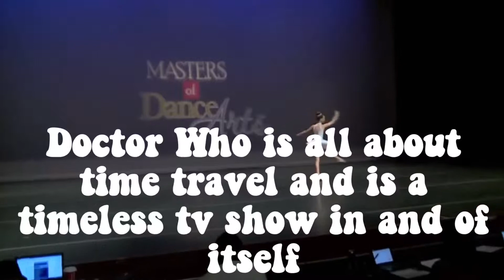My favourite TV shows as dances | Lukasiak Love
My favourite TV shows (in no particular order) as dances 💕

-Lukasiak Love xoxo